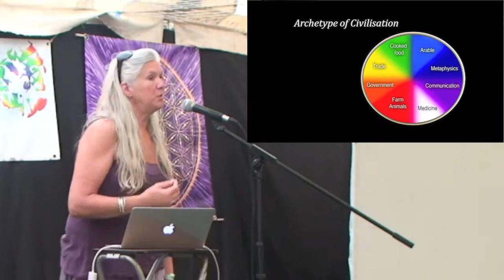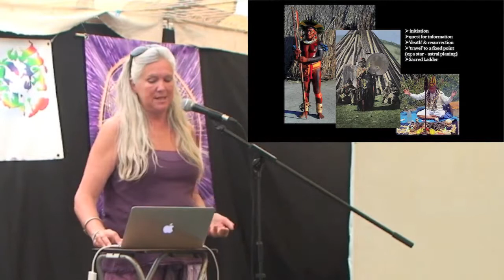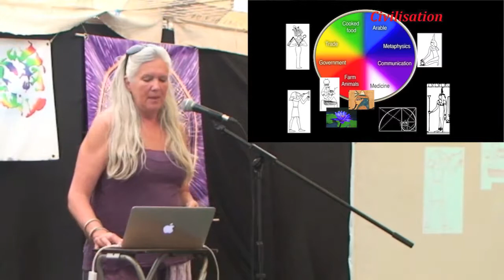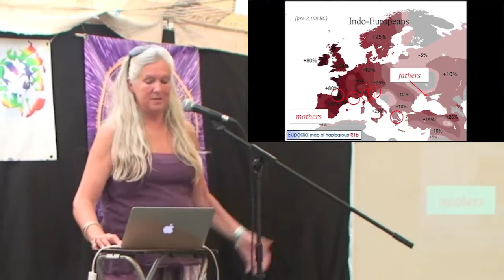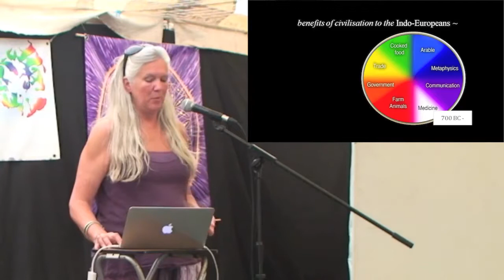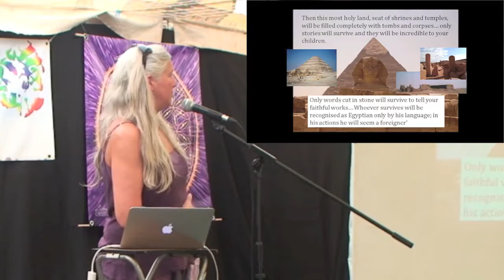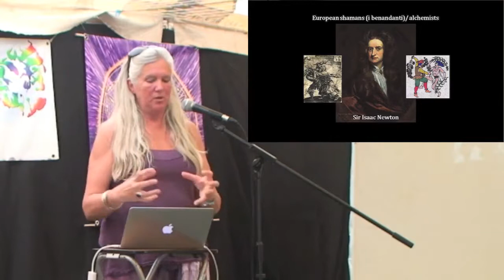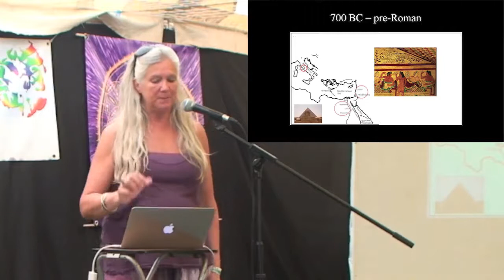Psychedelics, Civilization and The Indo European Legacy [FULL VIDEO]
Presented by Lucy Wyatt. We assume that cities evolved out of a farming experiment at the end of the Ice Age 7000 years ago. What if that isnt so? What if the whole concept of civilisation.

History of Philosophy is a series of lectures by Dr. Taimur Rehman who also teaches at the LUMS and is a renowned author of the book Class Structures of Pakistan. A great intellectual and an.

Today, dragons are a common element of much fiction, but their roots go deep into myth and folklore. Where did they come from? How did the legend spread? and how are the dragons of the European.